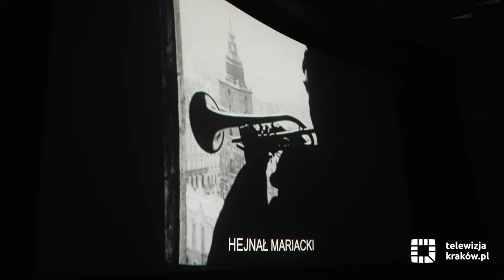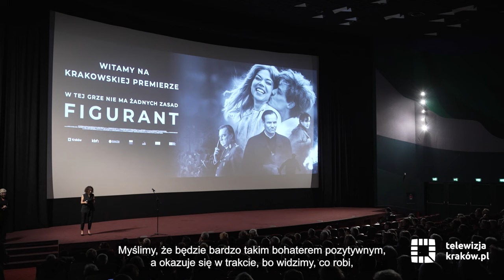Premiera filmu „Figurant”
W Krakowie odbyła się premiera filmu w reżyserii Roberta Glińskiego. Akcja filmu dzieje się w Krakowie i opowiada historię młodego esbeka, który przez lata inwigiluje Karola Wojtyłę. „Figuranta” można zobaczyć w kinach od piątku, 20 października.